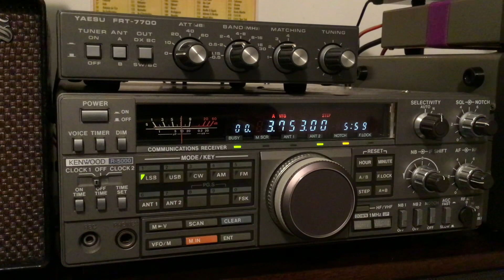L’EURO 🇪🇺 QSO animé par HB9HFL Op Giovanni : RX-SWL F-80737🎧… 73s & 88🤝 11/11/2022